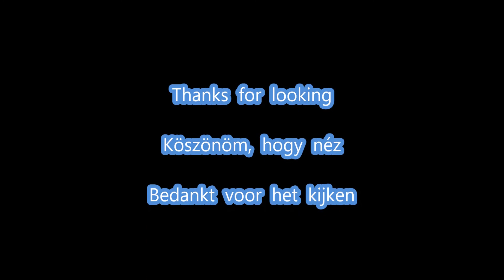Boedapest 2.0 *****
Please step well in the car, and drive a bit with it lets you surprise.
Stap lekker in de auto, en rij een stukje mee laat je verassen.
Lépés is az autó, és hajt egy kicsit, hogy lehetővé teszi a meglepetés.